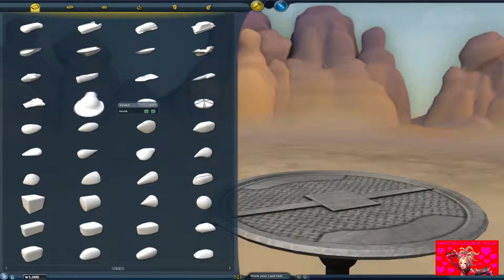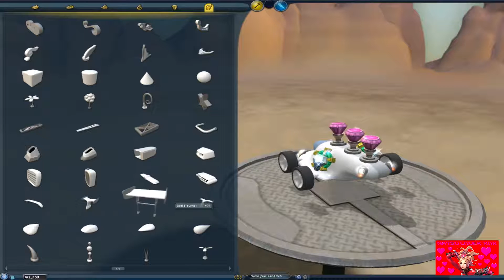Lets Play Spore Part 8 SPAAAAAACE!!!!!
After conquering our lonely planet we venture out into the cosmos to conquer the entire galaxy and become the apex race in the universe